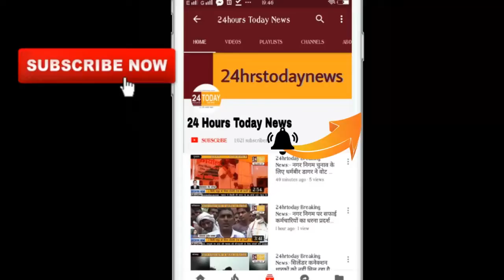24hrstoday Breaking News:नगर पालिका द्वारा स्वच्छता ही सेवा जागरूकता अभियान Report By Jitendra Varma